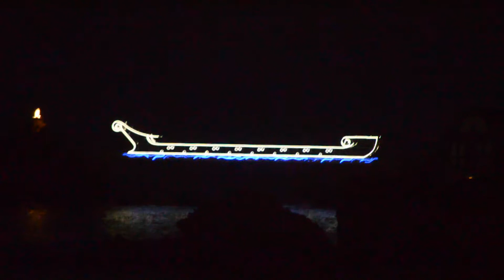2017-12 23 La passerelle du rocher de la vierge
La passerelle du rocher de la Vierge  à Biarritz et son traineau, le 23/12/2017